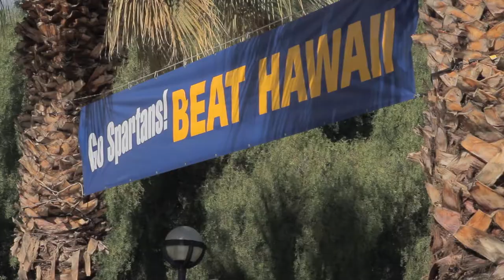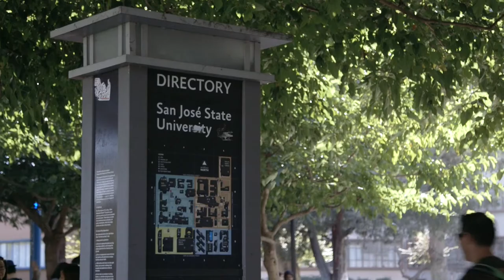Inside The Spartans | Episode 8 - Juggling Studies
To be a successful student athlete you need to find a balance between sporting commitments and academics. The Spartans discuss how they manage their academic workload, on top of a rigorous soccer schedule. Meanwhile, Assistant Coach Savio takes us to his favorite spot on the San José Stat campus.